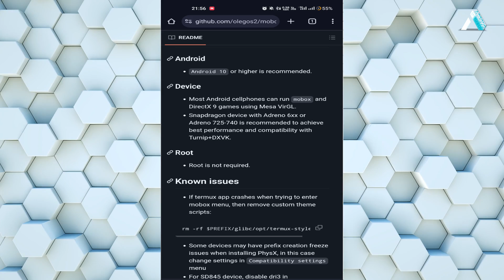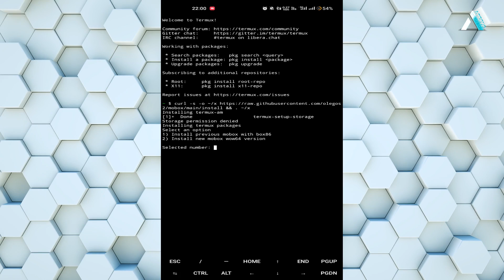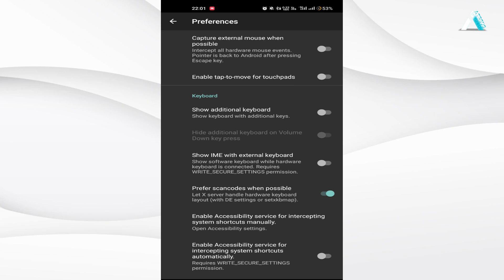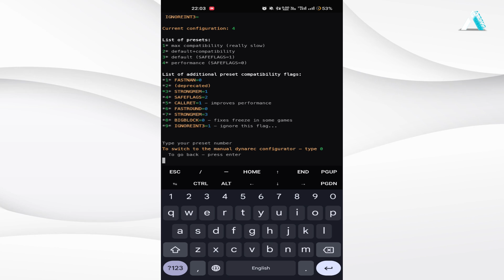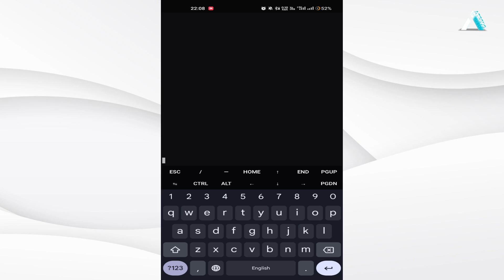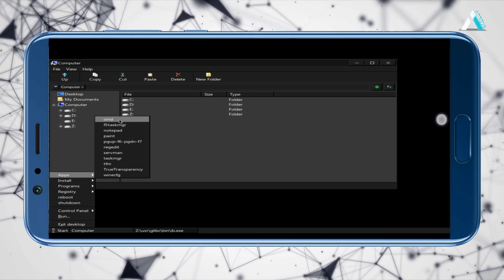[NEW] MOBOX WOW64 PC Emulator - Install & Setup On Android Phone |BOOST FPS SETTING TO PLAY PC GAMES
Discover how to run Windows games and applications on your Android device using Mobox Wow64 Emulator! In this tutorial, you’ll learn how to install, setup and configure Mobox, download and play Windows games. Enhance your gaming and productivity experience right on your phone with this powerful emulator.